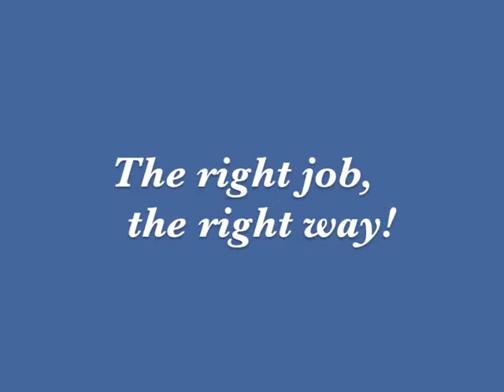Cut Above Professional Paper Hanging & Painting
Cut Above